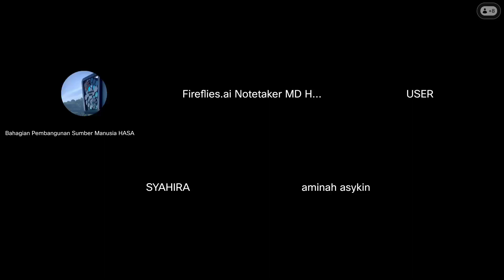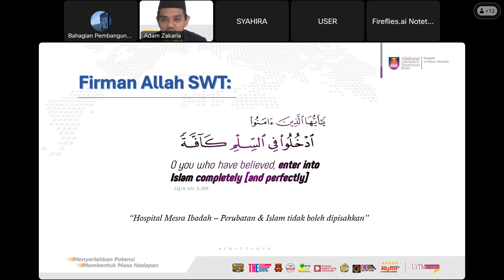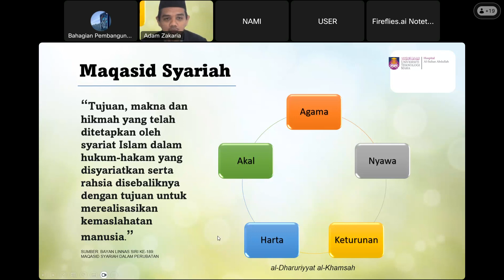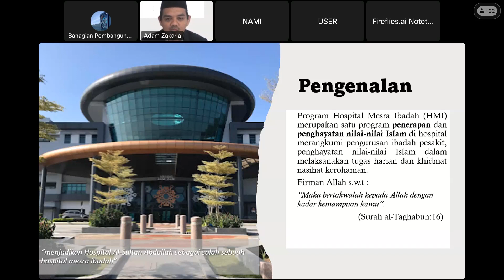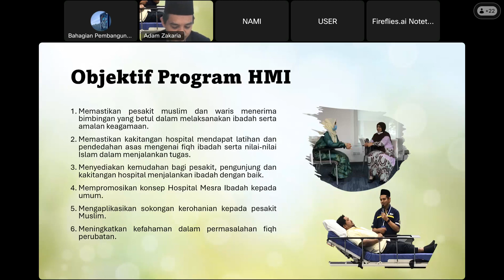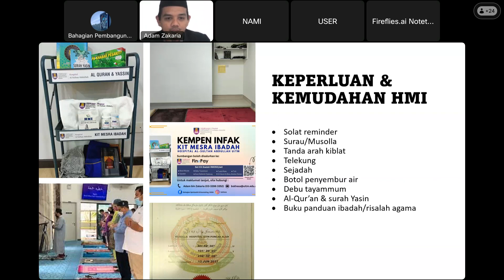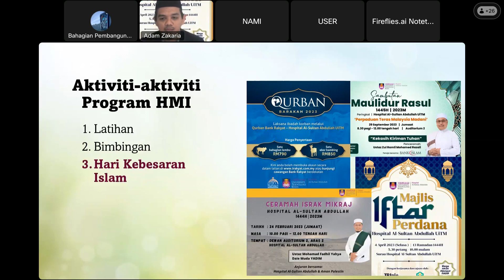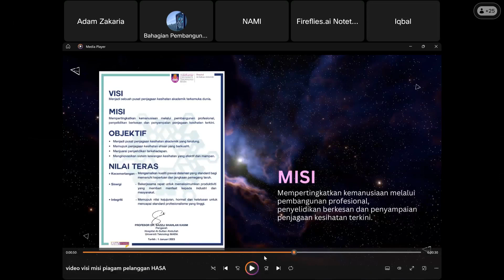Fri-Date : Hospital Mesra Ibadah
Tarikh : 6 Oktober 2023 (Jumaat)
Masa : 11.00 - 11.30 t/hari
Penceramah : Ustaz Adam Zakaria (Penolong Pendaftar, JPSM)